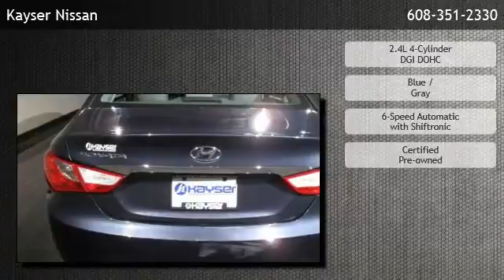2011 Hyundai Sonata GLS - Verona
Kayser Nissan
 is offering a 2011 Hyundai Sonata GLS in Madison , WI.

Stock Number: 31990
Engine: 2.4L 4-Cylinder DGI DOHC
Transmission: 6-Speed Automatic with Shiftronic
Exterior Color: Blue
Interior Color: Gray
Mileage: 63419

6-speed automatic with shiftronic 2.4l 4-cylinder dgi dohc front wheel drive bluetooth connection bucket seats cloth seats cruise control driver illuminated vanity mirror driver vanity mirror front reading lamps pass-through rear seat passenger illuminated visor mirror passenger vanity mirror rear bench seat steering wheel audio controls trip computer daytime running lights heated mirrors intermittent wipers power mirror(s) rear defrost remote trunk release variable speed intermittent wipers a/c adjustable steering wheel brake assist gasoline fuel keyless entry power door locks power outlet power steering power windows security system stability control traction control child safety locks driver air bag emergency trunk release front head air bag front side air bag passenger air bag passenger air bag sensor rear head air bag

Kayser Nissan
2510 W. Beltline Hwy